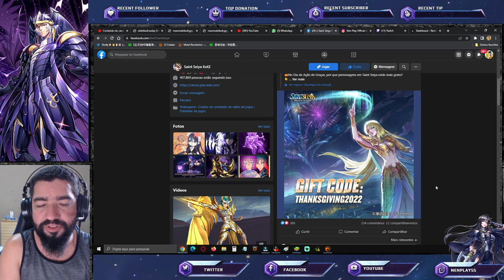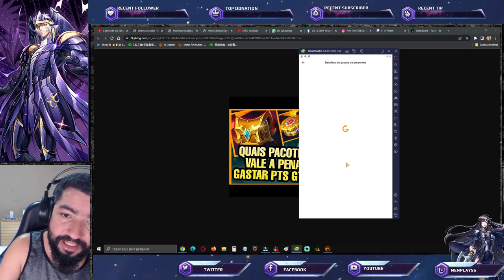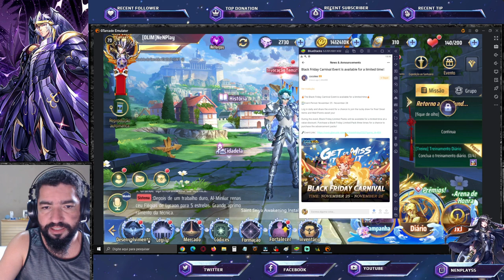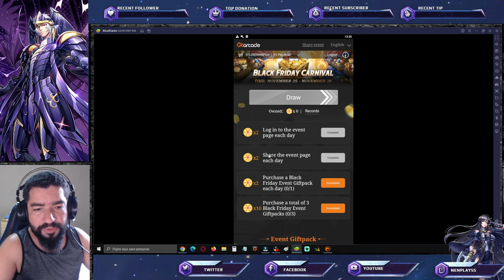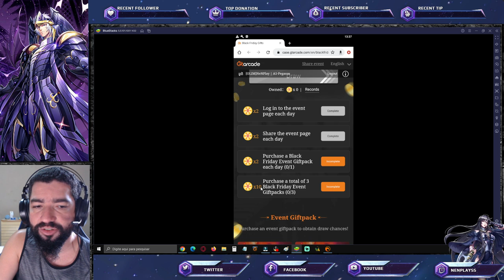Ganhe 25 Gemas F2P. Novos Eventos Black Friday Bom p/ P2W e F2P - Saint Seiya Awakening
Confira os eventos de Black Friday em Saint Seiya Awakening.